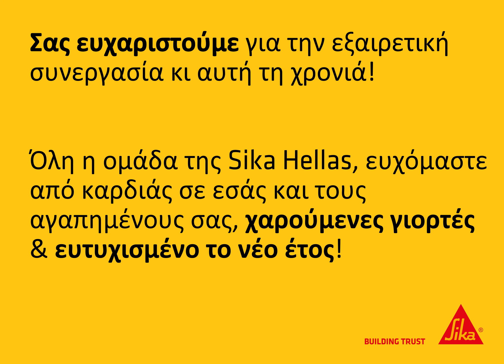Sika Hellas Christmas Card 2023